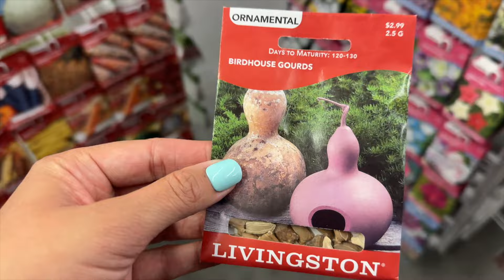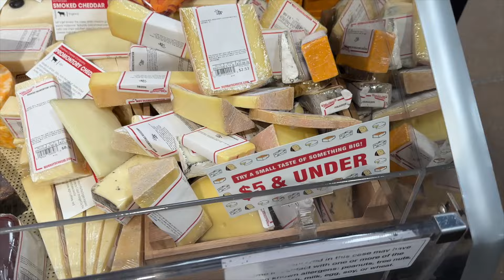Simple Homemaking | Grocery Haul & A Celebration 🎉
Use code: WELCOME and HAPPYMIX

Rose Toner Supplies:
Medicinal Recipe Book:
Witch Hazel
Glass Spritzers

Mead, Colorado
80542